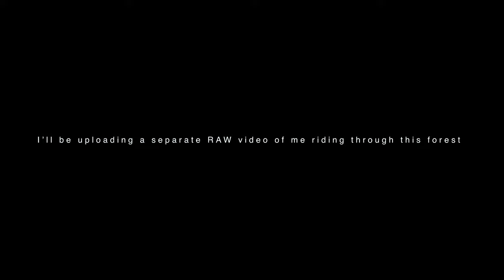Ride to BR Hills - Royal Enfield Himalayan BS6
Welcome back, I'm riding to BR Hills on my Royal Enfield Himalayan BS6.

Route - Bannerghatta - Kanakapura - Malavalli - Kollegal - BR Hills - KGudi

The Biligirirangana Hills, commonly called BR Hills, is a hill range situated in south-eastern Karnataka, at its border with Tamil Nadu (Erode District) in South India. The area is called Biligiriranganatha Swamy Temple Wildlife Sanctuary or simply BRT Wildlife Sanctuary

GoPro Mic Adapter
GoPro Mounts